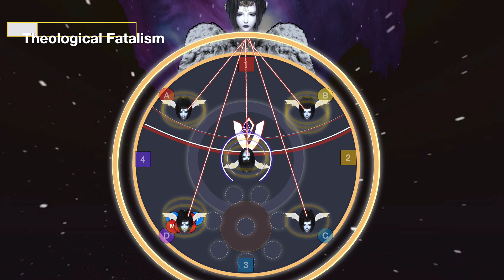Easy 5 heads - Twinsong's Aporrhoia in Endsinger Extreme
A guide to the mechanic 'Twinsong's Aporrhoia' and 'Theological Fatalism' in Endsinger's Aria (Endsinger Extreme) in Final Fantasy XIV.

The 5-heads mechanic seems to be causing the most trouble in party finder, so I wanted to try to explain it in a bit more detail. Let me know if you find these smaller guides useful and if you think any other mechanic needs it!